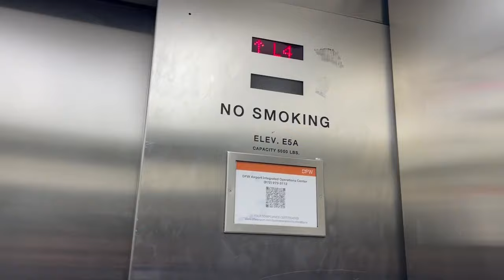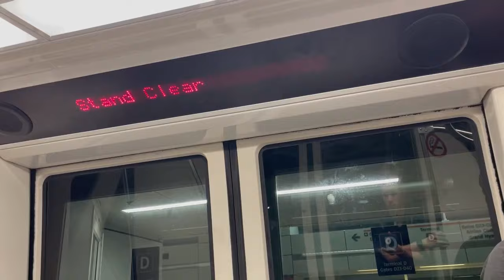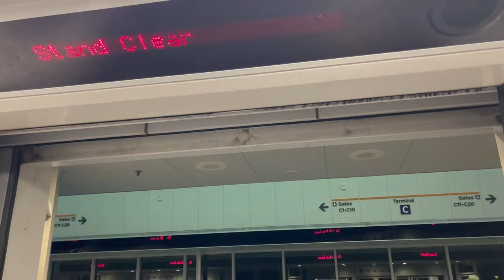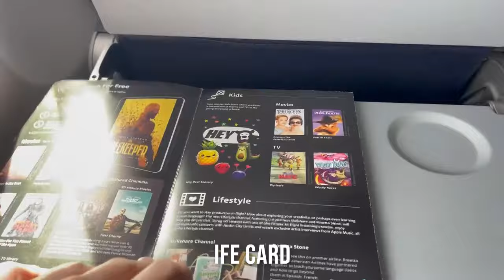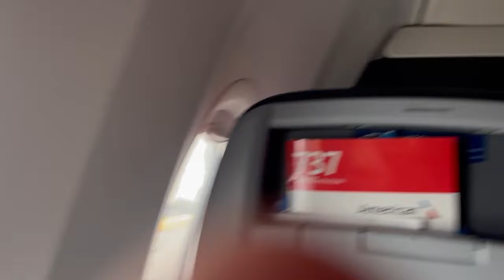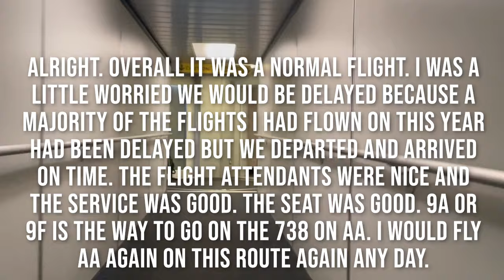Trip Report: American Airlines | 737-800 | Main Cabin Extra | Dallas/Ft Worth - Atlanta, GA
Welcome to another Trip Report! Today, I'm flying to Atlanta again on American. The last time I flew American direct from DFW to ATL was on American's A321 in MCE but in an Exit row. I did get the change to try the 737-800 in the exit row on my way back. Of course I did review it. Anyways the flight was a pretty normal AA flight. Not any complaints. See ya in the next one!! Bye!

Flight Information:

Airline: American Airlines (AA/AAL)
Aircraft: 737-800
Registration: N982NN
Departure Airport: DFW
Departure Terminal: D
Departure Gate: D20
Arrival Airport: ATL
Arrival Concourse: T
Arrival Gate: T12
Seat: 9A
Flight Time: 2 hrs 14 mins
Flight Number: AA820
Takeoff: 9:09
Landing: 12:14